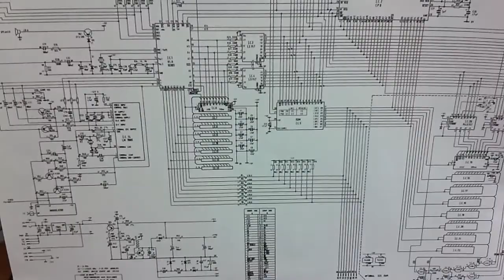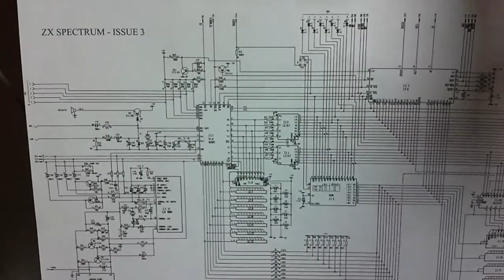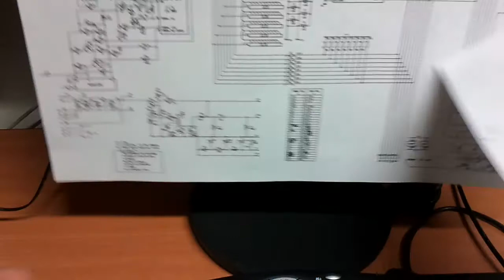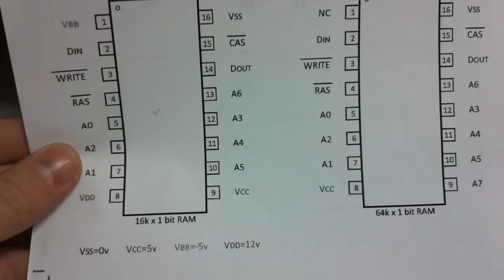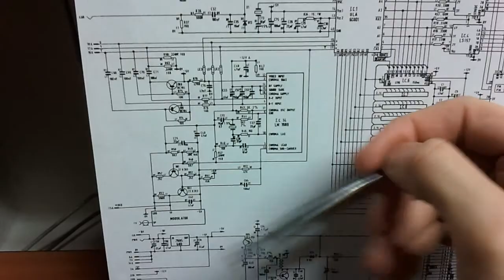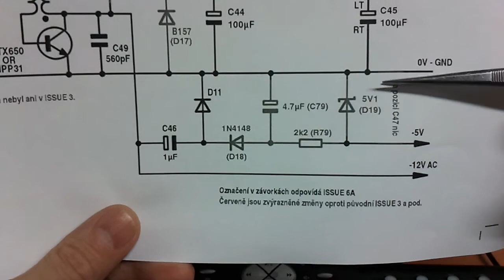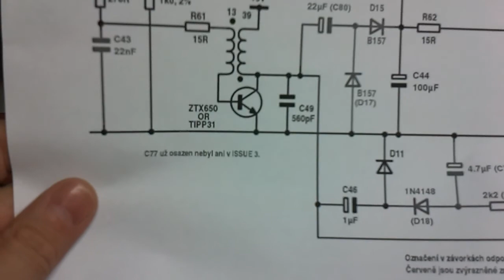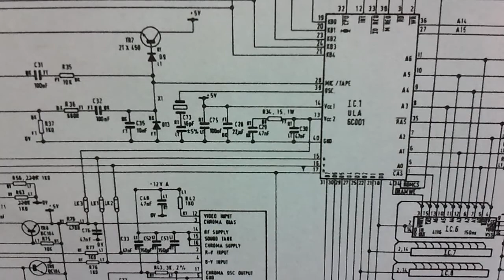ZX Spectrum issue 3 repair - part 1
I got this mainboard from hell to repair. Before that i tried help owner by email. But he wasn't successful and i suspect, all his attempts did it little worse than better.

At this moment, in time when i shot first videos about it, i still don't know what is hidden, what errors will i discover.